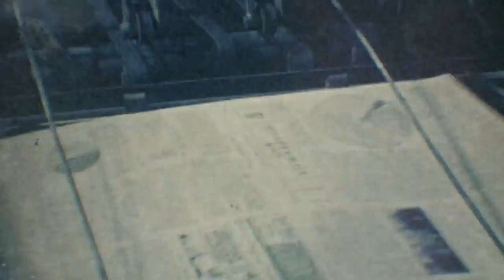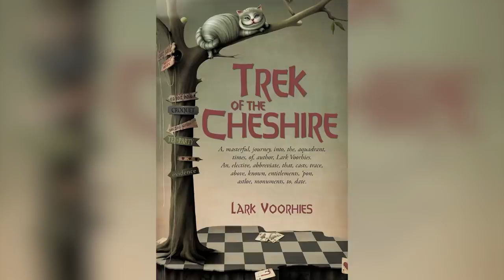We Finally Know What Happened To Lisa From Saved By The Bell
If you were a fan of "Saved by the Bell" in the 1990s, odds are you were a pretty big fan of Lisa Turtle, the fashionista who was always so well put together. Remember when she danced with a sprained ankle, crutches and all?

The actress who played Lisa, Lark Voorhies, hasn't managed to have it as easy as the character she played. Since "Saved by the Bell" ended in 1992, she has struggled to find roles, essentially disappearing from the public eye for much of the 2000s. The actress has struggled in other ways, too, dealing with a failed marriage and mental illness. How is she now? We finally know what happened to Lisa from "Saved by the Bell."

Her big break | 0:00
Acting since playing Lisa | 0:38
Sued a tabloid | 1:16
Unlike her character | 1:46
Hoaxes | 2:14
Her reappearance | 2:51
Mom’s shocking admission | 3:21
Absent from reunion | 3:59
"Saved by the Bell" castmates | 4:36
"Saved by the Bell" reboot | 5:19
A brief marriage | 6:02
Self-published books | 6:47
Fan attention | 7:34
Turning her life around | 8:11
Schizoaffective disorder | 9:03
Dr. Oz exposure | 9:41